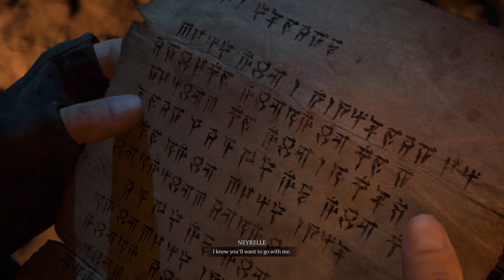Diablo 4: Burying A Friend And Goodbyes (Ending)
In these Diablo 4 cutscenes, we bury one dear friend, and another says goodbye.